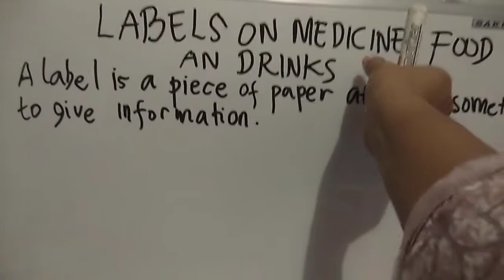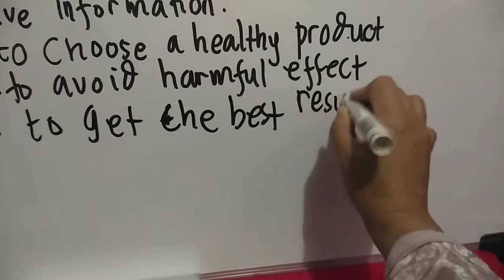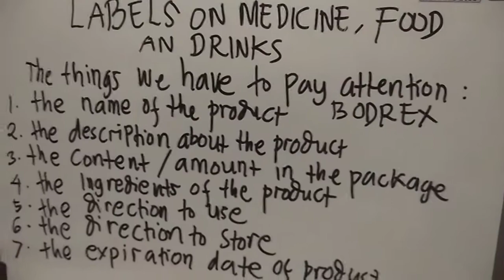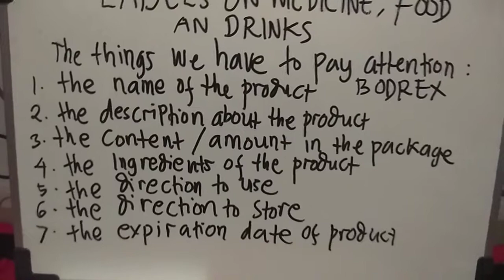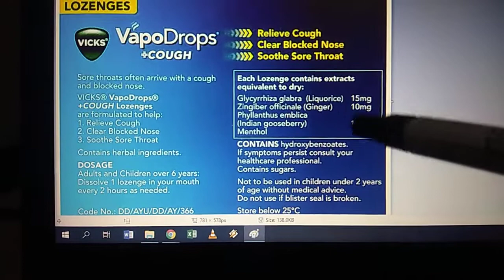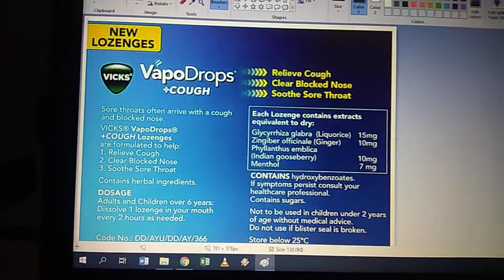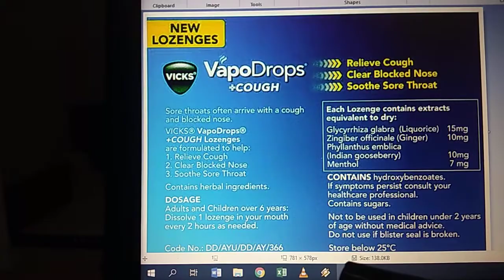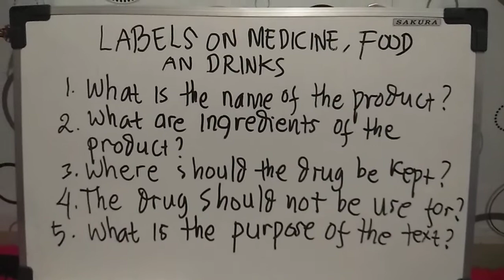Label on Medicine, Food and Drink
Materi Pembelajaran Kelas 9 Semester 1